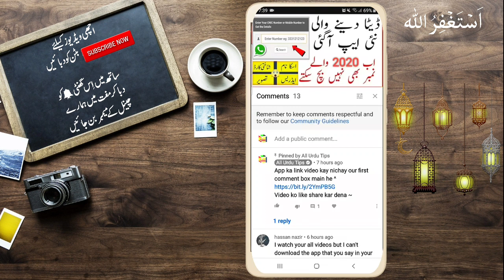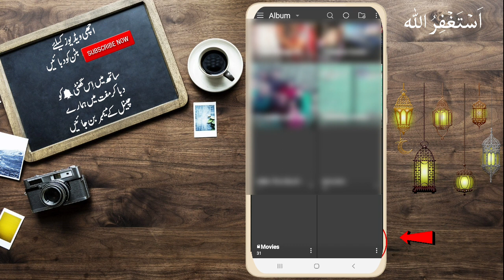How To Recover Deleted Photos Videos on all android Devices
How To Recover Deleted Photos Videos and on all android Devices -

Artist Social Media Link*
Electro-Light